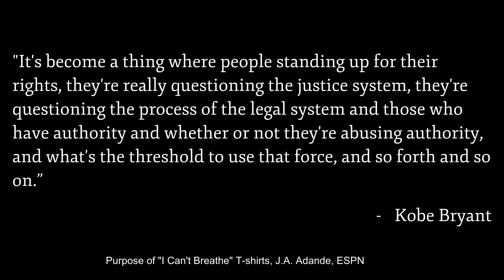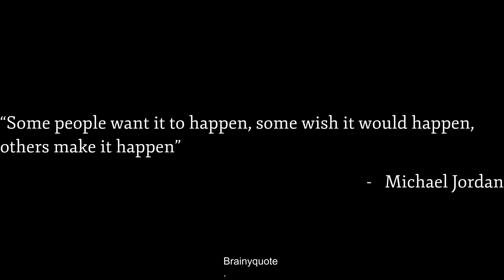Basketball: Bigger Than a Game | Kleiton Macrohon | TEDxDesignTechHighSchool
Kleiton Macrohon, senior at Design Tech High School, shares an engaging take on how valuable lessons can be gleaned from basketball and applied to the lives of people all around the world. Kleiton Macrohon loves sports and helping people with their problems. He is the leader of dM, the mentoring program for Design Tech, and is head of PR for yearbook. He is also a black belt in karate and has won several medals in the AAU, including a gold and silver medal in his first tournament.

Ever since Dwyane Wade had a monster jam over Anderson Varejao in 2009, he has had a strong love for basketball. He is very interested in the analytical side of the game, the history, mechanics, and even plays now and then. He is mostly unbiased, but is a player fan - and loves watching superstars play and make history. His favorite players of all time are Dwyane Wade, Kyrie Irving, and LeBron James.

When he’s not learning in a classroom, Kleiton loves to play and run outside. Family and friends matter to him the most, and he loves parties! His main interests in entertainment lie with YouTube, Netflix, anime, and NBA TV. He also loves shiba inus, Beyonce, Bruno Mars, and spicy tuna rolls! This talk was given at a TEDx event using the TED conference format but independently organized by a local community.